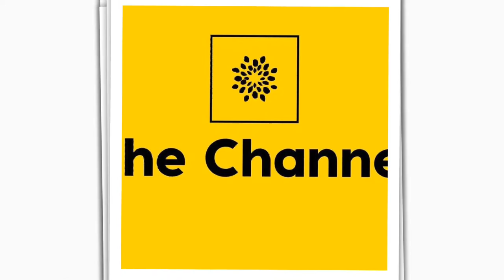Art Works By The Artist Saratu Ishaya- Audu , London 2020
In this video you will find allot of contemporary art works and paintings by the talented artist Saratu Ishaya - Audu , Covid-19 didn’t prevent her talent ,colors and soul , I was wondering of how she can revert an empty papers and canvas to an almost speaking ones.